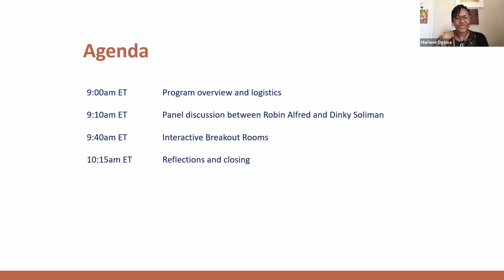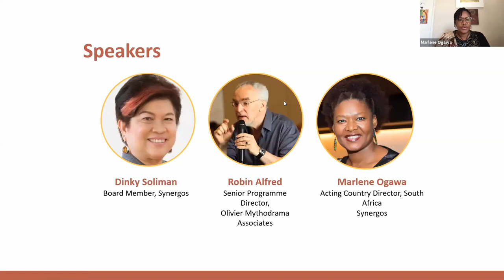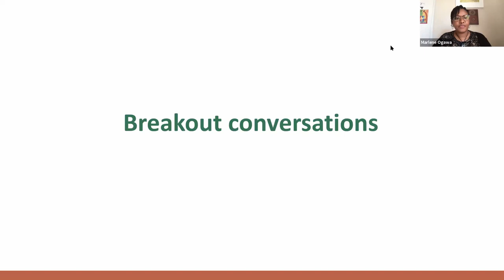New Leadership for the New Normal - Conversation with Dinky Soliman and Robin Alfred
As humanity becomes accustomed to the new reality of life brought about by COVID-19, many of us eagerly look forward to a time in which we may “return” to normal. But is that even  possible?

The crisis has helped uncover long-existing traumas in our societies and the world.

This conservation with Corazon Dinky Soliman (activist and former Secretary of the Department of Social Welfare and Development of the Philippines), Robin Alfred (CEO of Findhorn Consultancy Service) and Synergos’ Marlene Ogawa explored how bridging leadership can help address those traumas and create a more just and regenerative world.

Resources shared during the event included:

- Transformational Leadership in the Time of Corona - group calls with Robin and Findhorn International Centre for Sustainability
- Global Challenges-Global Presencing - group calls (including in Spanish) with Thomas Hübl and the Pocket Project
- Mary Oliver quote on a thousand unbreakable from Upstream: Selected Essays

This event was part of a series of virtual convenings held by Synergos throughout 2020.